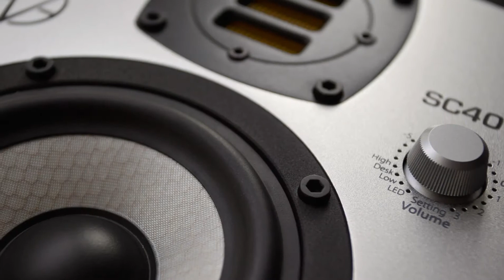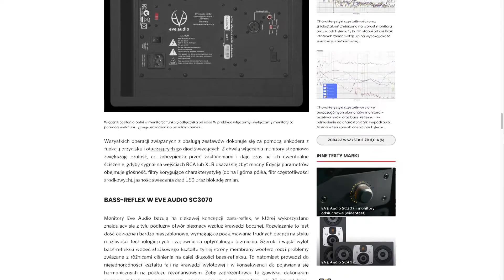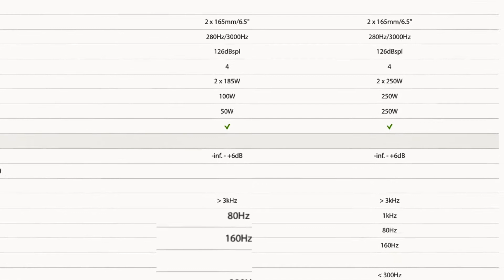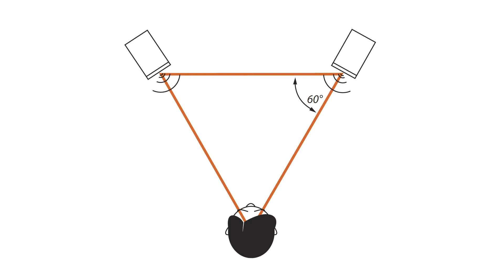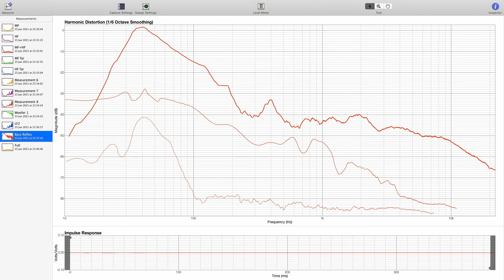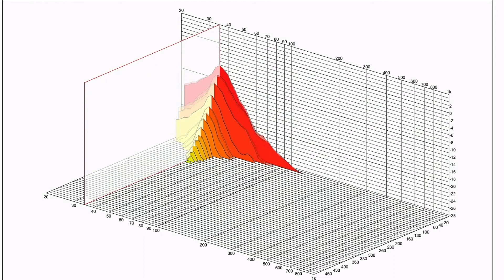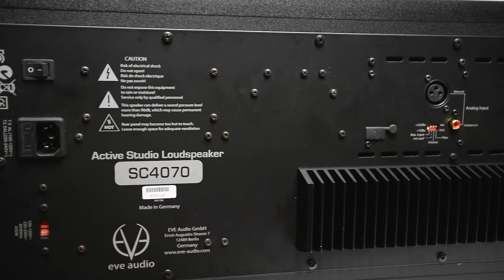EVE Audio SC4070 - aktywne monitory główne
SC4070 to monitory dla bardzo wymagających realizatorów, którzy cenią sobie neutralny brzmieniowo odsłuch o dużych możliwościach w zakresie dynamiki. Świetnie radzą sobie zarówno z materiałem surowym, bez kompresji, jak i silnie nasyconym, z poziomem LU dochodzącym do -7 dB, tak jak ma to miejsce w przypadku wielu utworów na Spotify. To sprawia, że można z nich korzystać także w pracowniach masteringowych, nie wspominając już o studiach produkcyjnych i postprodukcyjnych. Wprawdzie nie są tanie, ale w przypadku narzędzi dla profesjonalistów to rzecz oczywista.